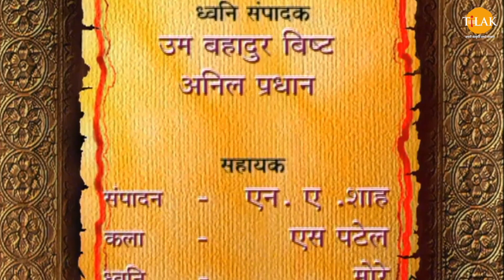सुग्रीव के राज्यभिषेक | Ramayan Katha | Tilak Bhojpuri